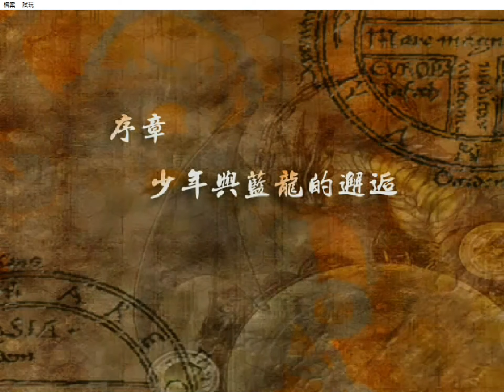蒼龍少年 #1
遊戲龍科技-遊戲巫師小組_蒼龍少年
遊戲發售日期：2003年9月20日
正版光碟已難以取得，使用盜版軟體，公司已解散。

探索國產單機懷舊經典：該系列源起是希望藉由遊玩當年經典，錄下珍貴的遊戲影像保留一個時代的風貌，緬懷國產單機曾經的燦爛。

繁星計畫：以往都是錄完一款遊戲才繼續錄下一款，有時還會斷更好一陣子，導致許多遊戲只能躺在櫃子裡不知何時能見天日。繁星計畫就是改以全部的國產遊戲一起玩，每款玩一集就換下一款重複輪替下去，雖然遊戲進度會變得異常緩慢，但可以讓每款遊戲都有露臉的機會，一窺遊戲的面貌如場景、角色、玩法跟故事等。而時間跨度會是2000年左右至2010年國產單機遊戲的低谷雲之遙為止。

1.軒轅劍貳、楓之舞、參、天之痕、肆、蒼之濤、伍、漢之雲、雲之遙、蘭茵篇
2.蓋亞大地傳說
3.天下霸圖2
4.金庸群俠傳
5.天地劫 神魔至尊傳、幽城幻劍錄、寰神結
6.霹靂奇俠傳
7.蕩神誌
8.仙狐奇緣、仙狐奇緣情劍錄
9.風雲之天下會
10.幻世錄2
11.仙劍奇俠傳1、2、3、問情篇、4
12.笑傲江湖1、2、外傳
13.阿瑪迪斯戰記
14.聖女之歌1、2
15.小李飛刀
16.新神鵰俠侶1、2
17.武林立志傳
18.風色幻想SP、5
19.武林群俠傳
20.真倚天屠龍記
21.新倚天屠龍記
22.神鏢闖江湖
23.三國群英傳5
24.四大名捕
25.俠客英雄傳
26.炎龍騎士團1、2、風之紋章
27.便利商店2
28.疾風少年隊
29.第七封印
30.水滸新傳天地之風
31.天子傳奇
32.劍靈 1、2
33.新絕代雙驕1、2、3
34.致命武力1、2
35.徵天風舞傳
36.三國趙雲傳、縱橫天下
37.幻想三國誌1、2、3、4、4外傳
38.軒轅伏魔錄
39.聖石傳說
40.幻想奇俠傳
41.爆笑水滸傳、爆笑三國誌
42.神鵰俠侶
43.阿貓阿狗
44.風雲2七武器
45.烈日奇俠傳
46.巴冷公主
47.蜀山外傳 紫青劫
48.食字路口
49.大富翁4
50.魔幻騎士
51.魚美人
52.英雄本色
53.如來神掌
54.楚留香新傳
55.幻翼傳說 露卡的魔獸教室
56.動物奧運會
57.超時空英雄傳說3
58.新月劍痕(目前缺遊戲)
59.烽火英雄
60.春秋英雄傳
61.天龍八部
62.神月紀事
63.神兵玄奇 虎魄重光
64.鹿鼎記2
65.戰國策貳 七雄之爭
66.伊卡斯特傳說 聖殿詩篇
67.蒼龍少年
68.武俠群英傳2
69.最初幻想
70.古龍群俠傳
71.秦殤
72.浣花洗劍錄
73.龍虎門
74.異域狂想曲
75.墮落天使
76.青少棒揚威記 2
77.三國霸業2
78.閻王令